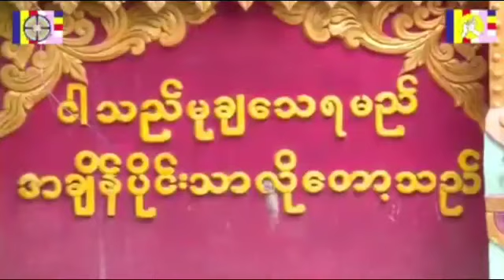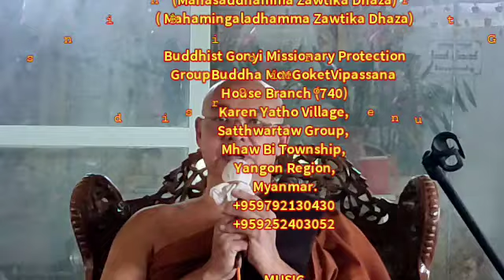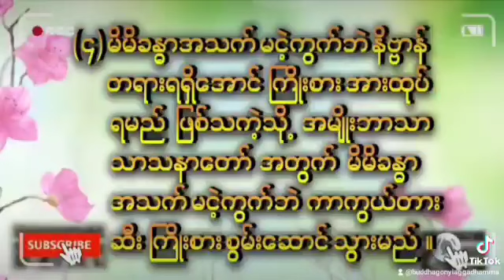တရားအားထုပ်သူတို့၏ပန်းတိုင် (နောက်ဆုံး အပိုင်း၃) The goal of meditation goal ( Final Part 3)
တရားအားထုပ်သူတို့၏ပန်းတိုင် (နောက်ဆုံး အပိုင်း၃)
The goal of meditation goal ( Final Part 3)

တရားအားထုပ်သူတို့တွင်တွေ့ကြုံရသည် အမှားများ၊အခက်အခဲများနှင့် တရားသိသူတို့၏သဘောသွား တိုကိုအလွယ်ကူဆုံးရှင်းပြထားပါသည် ။
စာပေနှင့်ညှိသံသရာပြတ်သူတို့၏ ဘဝတွင်ခံစားရသည်ဓမ္မတရားကိုအားထုပ်ခါစ တွေကြုံရသည်ဓမ္မ များကိုနားလည်တတ်သိ ဉာဏ်နှင့်ညှိ၍သတိပညာတိုးပါစေခြင်းအကျိုးငှာ ရိုးသားစွာ စေတနာထားတင်ပြထားပါသည် ။အပိုင်း(၃ပိုင်း)ရှိပါသည် ။ဆက်လက်တင်ပြ သိနိုင်ကြ၍ဓမ္မဉာဏ်များတိုးပါစေ ။
နတ်လူသာဓုခေါ်ပါစေ ။

 The mistakes, difficulties and difficulties experienced by those who practice Dharma are explained in the easiest way.
 It is sincerely presented for the benefit of those who have lost the cycle of literature and meditation in their lives, and those who have just encountered the dharma, to understand the dharma, adjust it with their wisdom, and increase their awareness. There are 3 parts.
 Let the gods call.

 Buddha's Attributes Religious Care Organization